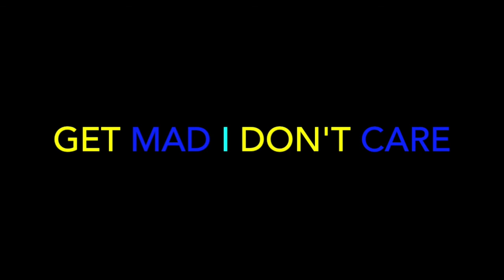Merkules & Evil Ebenezer - "On Us" - REACTION